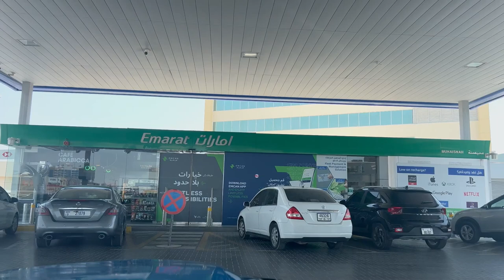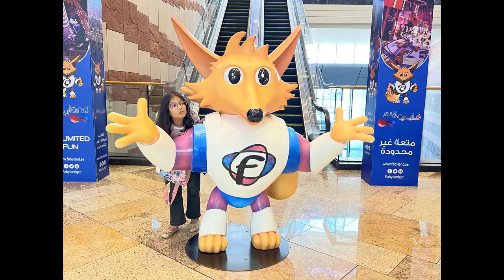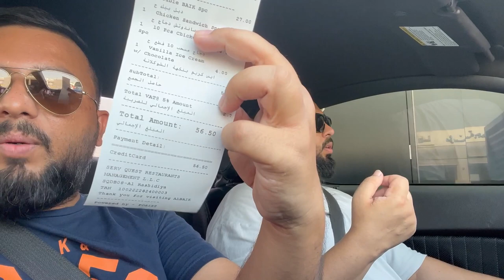Dubai Valyo Ajo Chalie India / My 8 yr Daughter Going Alone to India From Dubai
Hanji dosto ki hal ne hope you doing good. Inthis vlog we went for shopping cause my brother and daughter going to India. Specially my daughter going alone means without her mother and father going india. Hope you enjoy our vlog.